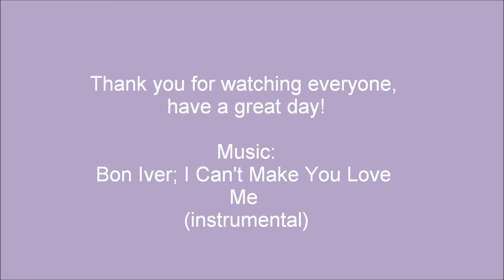There will be bad days.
So, I haven't vlogged since I lost my hair (crazy stuff.)
I've been so busy with exams and other things that I haven't had a lot fo time to myself to be able to record.
Today was a horrible day and I wanted to remind others that even the strongest of us struggle.